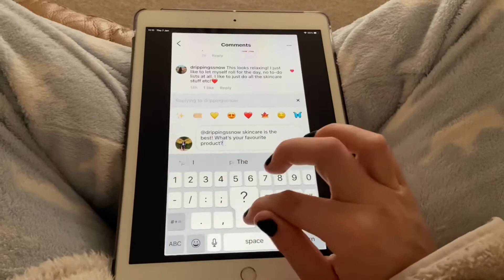A DAY IN THE LIFE OF ME!!! (LOCKDOWN 3.0)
Hello my lovely bunch!! Thank you so much for clicking on this and checking out my video!!

This video is a day in the life of me in lockdown video, where I take you with me throughout my whole day and show you what I get up to in these crazy lockdown days!

Lastly, if you like this video please make sure to give it a big thumbs up. If you have any suggestions for future videos them make sure to comment them below!

Remember to stay safe and stay crazy!
Lots of love, Em!🦋💙